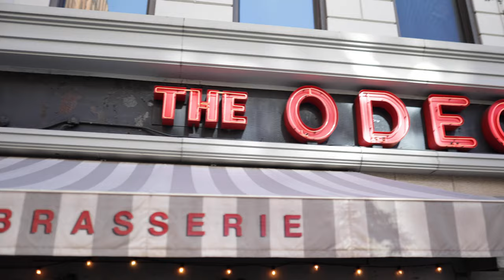Ultimate Tribeca Tour: Discover NYC's Trendiest Neighborhood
Explore Tribeca with Us!

Join the Kirsten Jordan Team as we take you through the vibrant and historic streets of Tribeca in New York City. Discover why this neighborhood is a top choice for residents and visitors alike.

In This Video: We explore key landmarks, popular eateries, parks, and residential spaces that make Tribeca unique. From Duane Park to famous celebrities, get an insider's look at the best spots in Tribeca.

About Kirsten Jordan Team: Looking to make Tribeca your home, or interested in real estate in this area? We're here to assist.

Follow us for the latest updates in NYC real estate.

Thank you for joining us on this tour of Tribeca. We're excited to help you explore and find your place in this dynamic neighborhood!